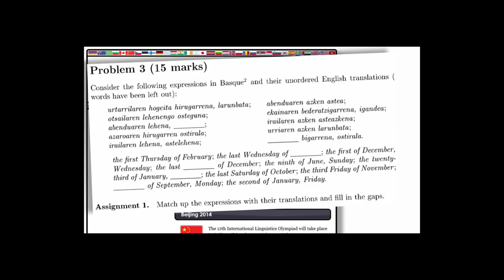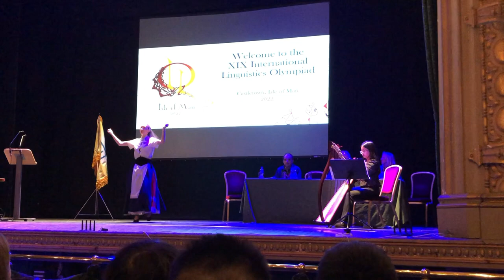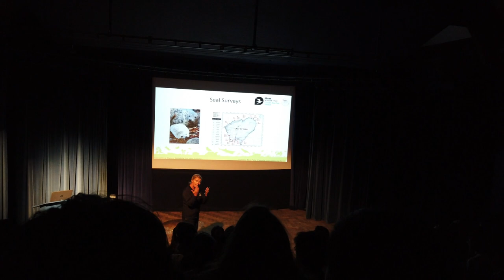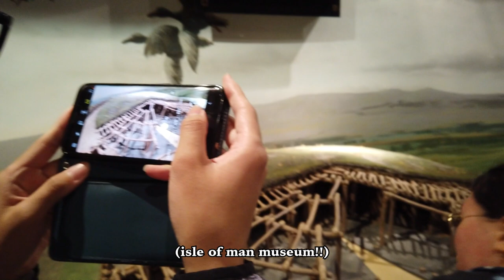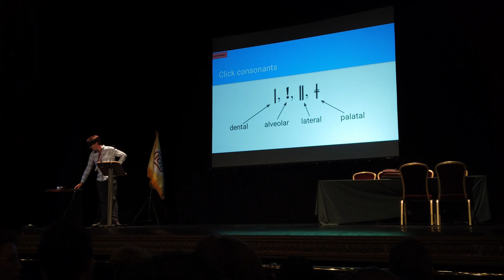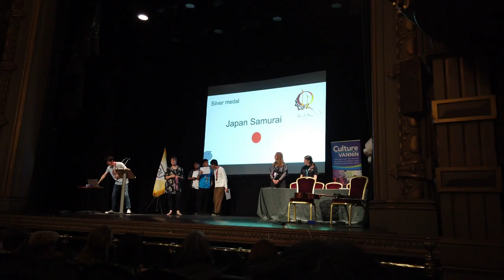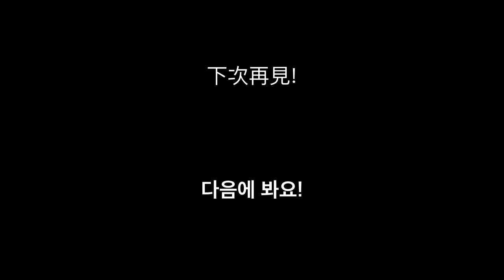making international friends on the isle of man | IOL 2022